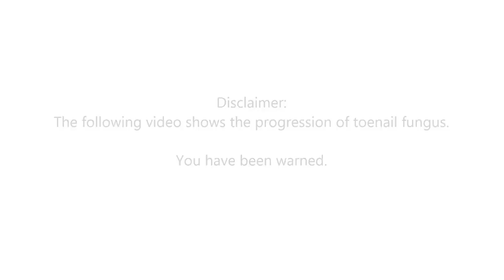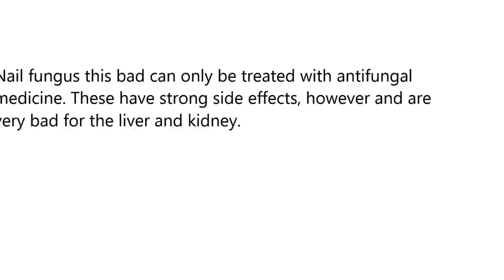Horrible 15 year old Nail Fungus / Onychomycosis infectionFULL HD Macro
Microscope Adventure
Youtube Channel dedicated to showing you the world up close, mostly medical subjects like blackheads / comedos, acne, cysts, dermatology, athlete's foot, dandruff, skin care, health care, health insurance but also insects, plants, fungi, hutrition, herbs and other interesting things. All videos are original content and we hope you enjoy the channel.